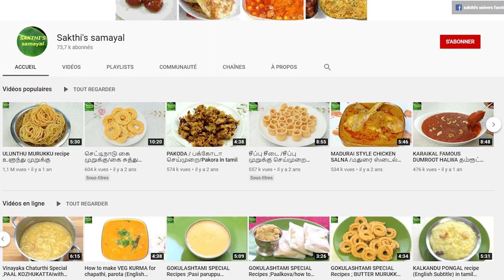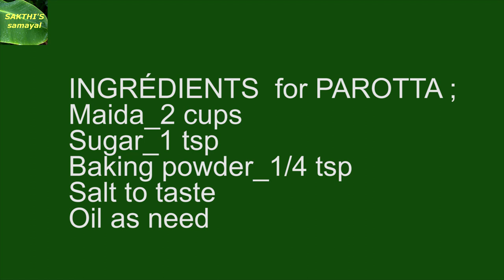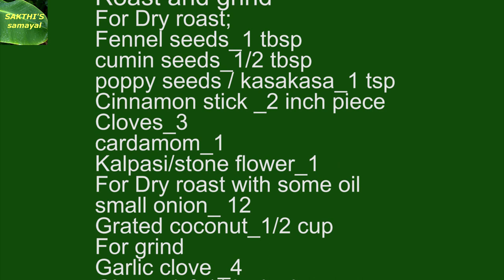How to do it easily & tasty Parotta and Salna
This video takes you through the procedure for making  PAROTTA & salna   in tamil.  இந்த தமிழ் வீடியோவில்  சுவையான பரோட்டா &  சைவ   சால்னா செய்வது எப்படி  என்று தெரிந்து கொள்ளலாம்.

INGRÉDIENTS  for PAROTTA ;
Maida_2 cups
Sugar_1 tsp
Oil as need
Ingerdients for SALNA
Onion_1 Big size
Tomato_2
Coriander leaves_few
Roast and grind
For Dry roast;
poppy seeds / kasakasa_1 tsp
Cinnamon stick _2 inch piece
Cloves_3
cardamom_1
Kalpasi/stone flower_1
For Dry roast with some oil
For grind
Garlic clove _4
Ginger 1 & ½ inch size
Red chilli _5 (to taste)
To temper
Oil _2  tbsp
Cloves_3
Cardamom _1

5 TIPS  to make soft puffed  WHEAT FLOUR POORI உப்பலாக கோதுமை மாவில் பூரி செய்வதற்கு சில குறிப்புகள்